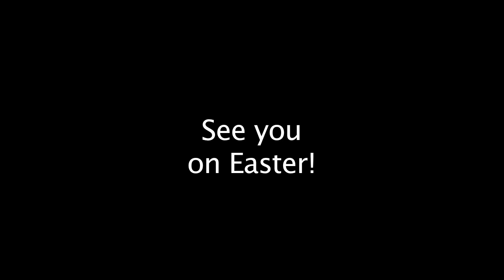Easter Service Times 3-20-10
Starring Josh Anderson & Charity Meinhart